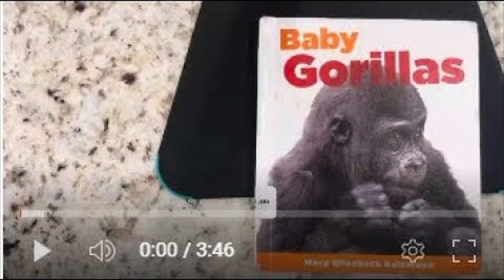Random Images And Stuff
With that Wallace And Gromit music. Unlike every other video similar, I had the pictures running for 2 seconds rather than the usual 4.